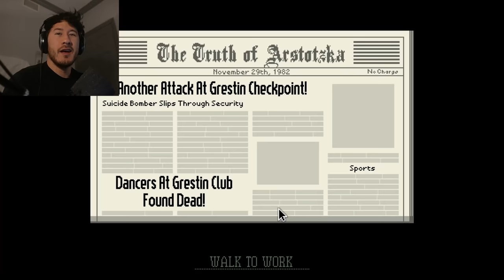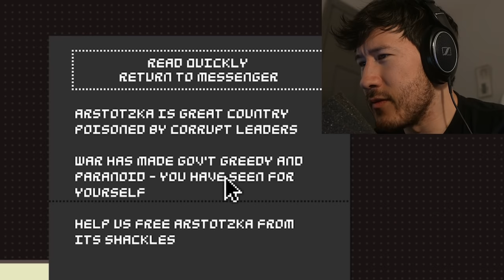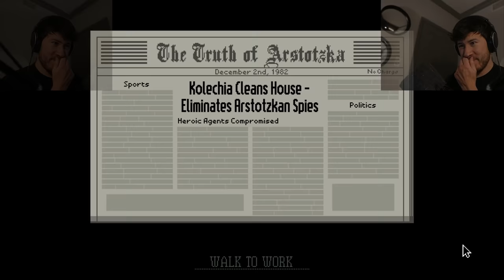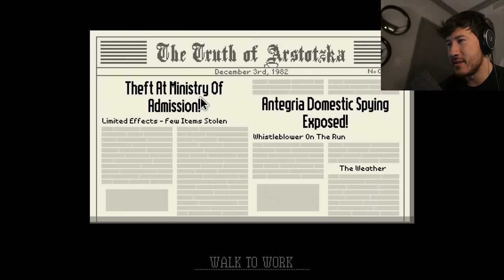ABSOLUTELY NO MISTAKES** | Papers Please - Part 2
**To clarify, the game Paper's Please itself contained no mistakes that I could find. However I,  as the player, did in fact make many MANY mistakes...